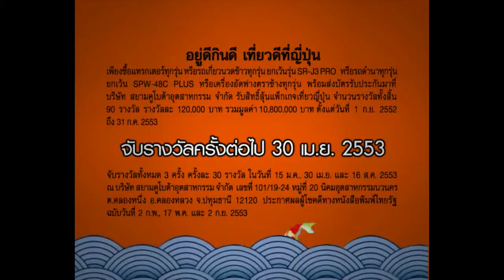Kubota promotion L series ตรุษจีน - 30 Sec